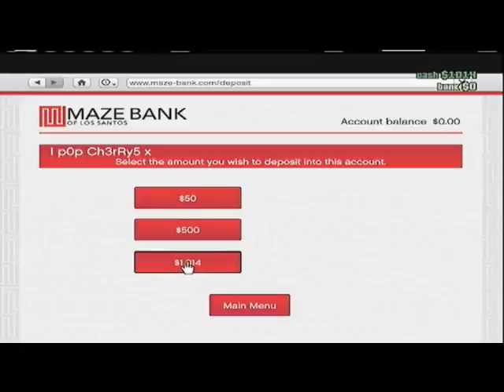GTA HEIST GAMEPLAY